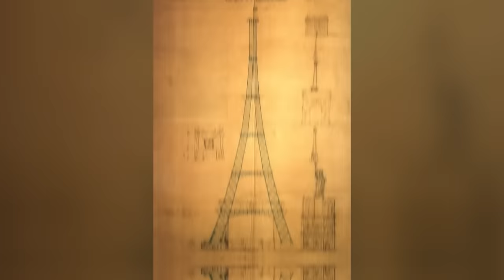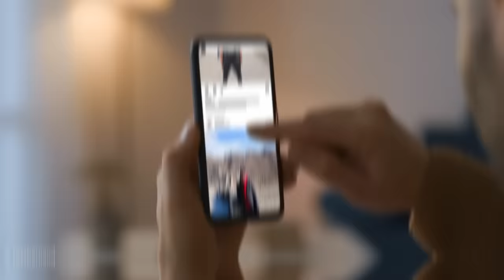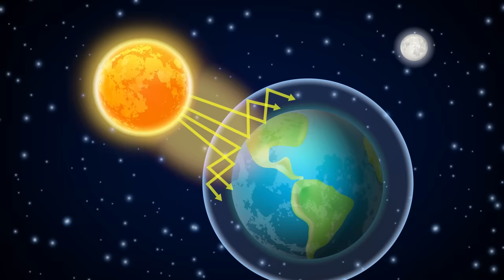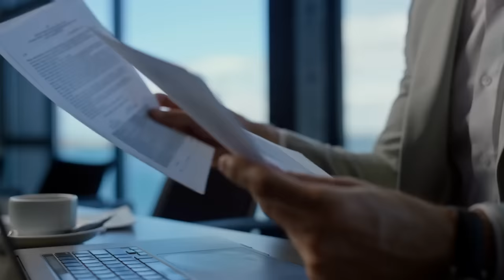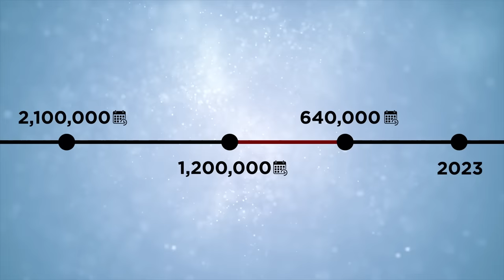Landmarks That Could Disappear In Your Lifetime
Say goodbye - these are the landmarks that could disappear in your lifetime!

Legal Stuff.